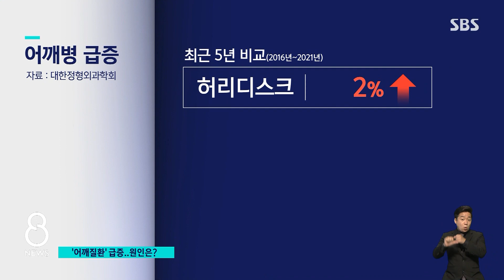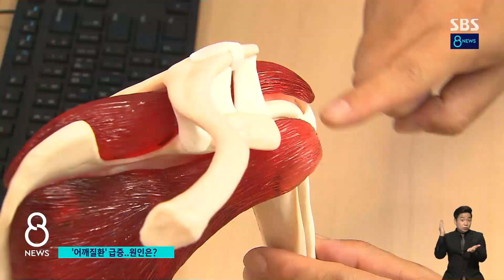"밤에 서너 번 넘게 깨고…" 5년 사이 급증했다는 이 병 / SBS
나이가 들수록 어깨나 무릎과 같은 관절에 통증을 느끼게 되죠. 그중에서도 주로 50대에서 발병한다고 하여 '오십견'이라 붙여진 이 어깨 질환이, 최근 들어 40대와 60대에서도 늘고 있습니다.
그 원인은 무엇이고, 어떻게 예방할 수 있는지 조동찬 의학전문기자가 알려드립니다.